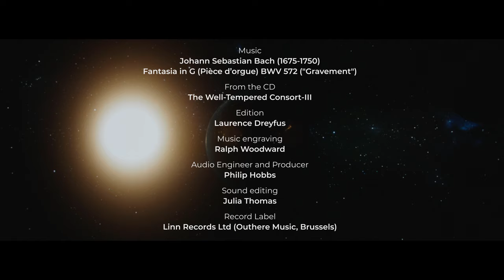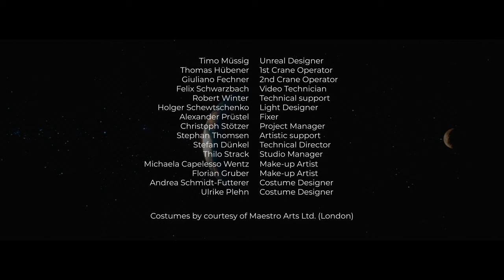BACH // ‘Fantasia in G’ by Phantasm [OFFICIAL VIDEO]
Phantasm’s innovative new film directed by Ralf Pleger showcases Bach’s Pièce d’orgue, the second section of the organ Fantasia in G, which gives the film its title. Performed by the award-wining viol consort this is the final piece on the third instalment of its highly acclaimed Well-Tempered Consort series. This wondrous composition from Bach’s Weimar periodis matched with a unique performance setting which, thanks to LEDcave Berlin, is truly “out of this world” and represents a fitting end to a remarkable journey!